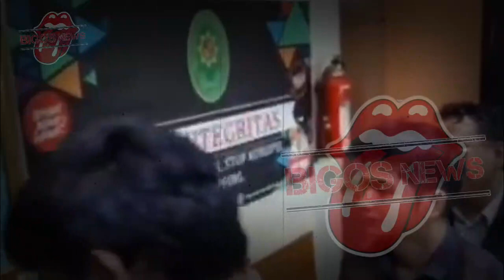TEUKU RYAN KECEWA BERAT PADA RICIS, RIA RICIS ABSEN PADA SIDANG MEDIASI KEDUA - GOSIP ARTIS HARI INI